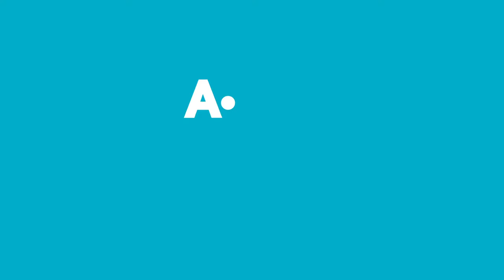Aldın Aldın! | 20 Ekim